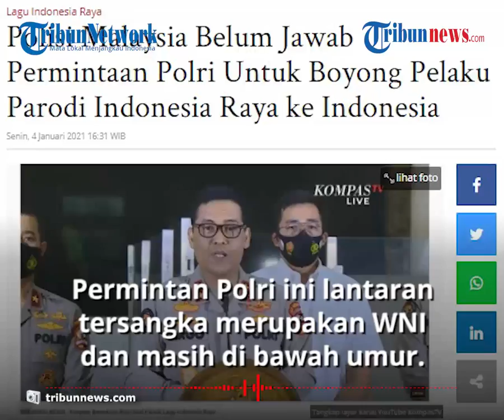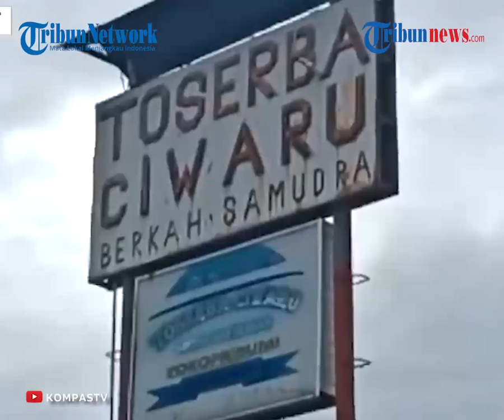Polisi Malaysia Belum Jawab Permintaan Polri Untuk Boyong Pelaku Parodi Indonesia Raya ke Indonesia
TRIBUN-VIDEO.COM - Kasus parodi Lagu Kebangsaan Indonesia Raya masih bergulir hingga kini.

Pihak Bareskrim Polri telah meminta kepada pihak Polis Diraja Malaysia (PDRM) agar dapat membawa tersangka kembali ke Indonesia.

Namun, permintaan ini belum mendapatkan respons.

Tersangka berinisial NJ (11) diketahui saat ini tengah menjalani pemeriksaan oleh PDRM terkait dengan kasus ini.

Dikutip dari Tribunnews.com,  Kabag Penum Humas Polri Kombes Pol Ahmad Ramadhan mengatakan pihaknya sudah mengirimkan surat agar tersangka NJ dapat diserahkan ke Polri.

"Satu lagi masih ditangani oleh PDRM. Sejauh ini belum ada koordinasi yang lebih atau jawaban dari PDRM. Karena pihak polri meminta kasus yang ditangani PDRM bisa diserahkan kepada pihak Polri," kata Ahmad di Mabes Polri, Jakarta, Senin (4/1/2021).

Namun, Ahmad menyebut hingga kini PDRM belum memberikan jawaban.

Permintan Polri ini lantaran tersangka merupakan WNI dan masih di bawah umur.

"Mengingat urgensinya adalah kepentingan yang bersangkutan adalah masih di bawah umur dan WNI. Jadi sampai sekarang belum dapat update, apakah PDRM bersedia untuk menyerahkan tersangka ke Bareskrim," tukasnya.

Seperti diberitakan sebelumnya, masyarakat dikejutkan dengan beredarnya video yang berisi lagu Indonesia Raya yang diparodikan.

Dalam video tersebut, lirik lagu diubah dengan menggunakan kata-kata tak pantas dan menggunakan logat Melayu.

Video ini diunggah oleh akun yang menggunakan bendera Malaysia sebagai foto profilnya.

Setelah dilakukan pemeriksaan oleh Direktorat Tindak Pidana Siber Polri bersama Polis Diraja Malaysia, diketahui pelaku berjumlah dua orang.

Hal yang mengejutkan, ternyata keduanya merupakan WNI dan masih di bawah umur.

Kedua pelaku ditangkap di Cianjur, Jawa Barat dan Sabah, Malaysia.

(Tribun-Video.com)

Artikel ini telah tayang di Tribunnews.com dengan judul Polisi Malaysia Belum Jawab Permintaan Polri Untuk Boyong Pelaku Parodi Indonesia Raya ke Indonesia,